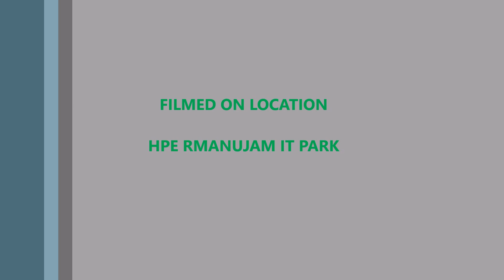HPE DANCE CELEBRATION